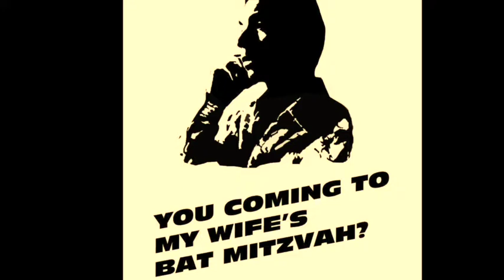Sh*t Syrian Jews Say PART 1/2